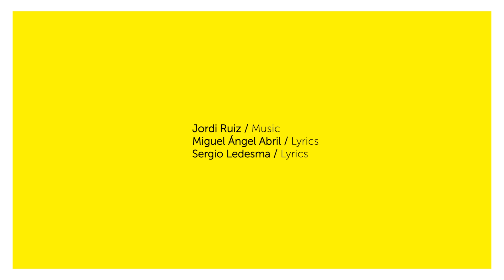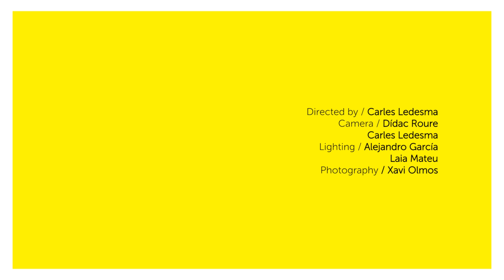NONIMAGE - The inner party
NONIMAGE - The Inner Party de su albúm debut, Amarillo, publicado el  8 de Septiembre de 2017

- A la venta a partir del 8/9/2017 a través de nonimage.bandcamp.com

Directed by Carles Ledesma
Camera Dicad Roure, Carles Ledesma
Lighting Alejandro García, Laia Mateu
Photography Xavi Olmos
Recorded  at L'Estruch , Fabrica de creació de les arts en viu
Gracies a l'Ajuntament de Sabadell, L'Estruch,  La Capsa de Trons Produccions S.L.

NONIMAGE are Miguel Angel Abril, Sergio Ledesma, Jordi Ruiz